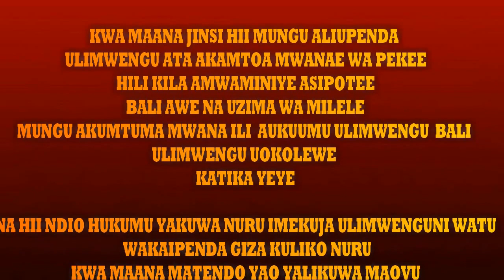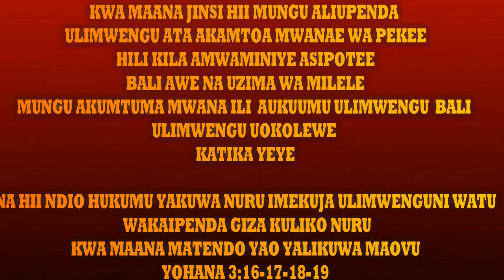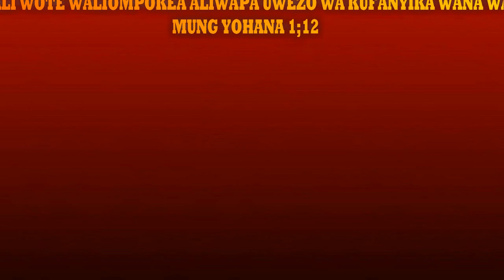ALAMA YA NYAKATI ZA MWISHO..MAHALI WANAPO ABUDIA WAYAHUDI.GOSPEL LAND ONESMO CHANNEL OFFICIALLY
Hii ni siku kubwa kati ya siku za  wayahudi inaitwa yonkipo..nimeandika kwa kiswahili apo ..ni siku ya toba  kwa mwaka mzima .ya wayahudi..nilikosea kuitamka ...rekebisha apo ..wayahudi wote duniani kote uhenda kutubu na kuomba katika ukuta huu wa hekalu ulio salia  baada ya hekalu kubomolewa..

pia wayahudi wanayo karenda ya kwao na huwa wanasherekea mwaka wao mpya na mambo mengi ambayo wao wako tofauti na dunia kamavile MUNGUalivyo watofautisha katika torati

Danieli 12:1-7,9-13
[1]Wakati huo Mikaeli atasimama, jemadari mkuu, asimamaye upande wa wana wa watu wako; na kutakuwa na wakati wa taabu, mfano wake haukuwapo tangu lilipoanza kuwapo taifa hata wakati uo huo; na wakati huo watu wako wataokolewa; kila mmoja atakayeonekana ameandikwa katika kitabu kile.
And at that time shall Michael stand up, the great prince which standeth for the children of thy people: and there shall be a time of trouble, such as never was since there was a nation even to that same time: and at that time thy people shall be delivered, every one that shall be found written in the book.
[2]Tena, wengi wa hao walalao katika mavumbi ya nchi wataamka, wengine wapate uzima wa milele, wengine aibu na kudharauliwa milele.
And many of them that sleep in the dust of the earth shall awake, some to everlasting life, and some to shame and everlasting contempt.
[3]Na walio na hekima watang’aa kama mwangaza wa anga; na hao waongozao wengi kutenda haki watang’aa kama nyota milele na milele.
And they that be wise shall shine as the brightness of the firmament; and they that turn many to righteousness as the stars for ever and ever.
[4]Lakini wewe, Ee Danieli, yafunge maneno haya, ukakitie muhuri kitabu, hata wakati wa mwisho; wengi wataenda mbio huko na huko, na maarifa yataongezeka.
But thou, O Daniel, shut up the words, and seal the book, even to the time of the end: many shall run to and fro, and knowledge shall be increased.
[5]Ndipo mimi, Danieli, nikatazama, na kumbe, wamesimama wengine wawili, mmoja ukingoni mwa mto upande huu, na mmoja ukingoni mwa mto upande wa pili.
Then I Daniel looked, and, behold, there stood other two, the one on this side of the bank of the river, and the other on that side of the bank of the river.
[6]Na mmoja akamwuliza yule mtu aliyevikwa nguo za kitani, aliyekuwa juu ya maji ya mto, Je! Itakuwa muda wa miaka mingapi hata mwisho wa mambo haya ya ajabu?
And one said to the man clothed in linen, which was upon the waters of the river, How long shall it be to the end of these wonders?
[7]Nami nikamsikia yule mtu aliyevikwa nguo za kitani, aliyekuwa juu ya maji ya mto, hapo alipoinua mkono wake wa kuume na mkono wake wa kushoto kuelekea mbinguni; akaapa kwa yeye aliye hai milele na milele, ya kwamba itakuwa wakati, na nyakati mbili, na nusu wakati; tena watakapokuwa wamekwisha kuvunja nguvu za hao watu watakatifu, ndipo mambo hayo yote yatakapotimizwa.
And I heard the man clothed in linen, which was upon the waters of the river, when he held up his right hand and his left hand unto heaven, and sware by him that liveth for ever that it shall be for a time, times, and an half; and when he shall have accomplished to scatter the power of the holy people, all these things shall be finished.
[9]Akasema, Enenda zako, Danieli; maana maneno haya yamefungwa, na kutiwa muhuri, hata wakati wa mwisho.
And he said, Go thy way, Daniel: for the words are closed up and sealed till the time of the end.
[10]Wengi watajitakasa, na kujifanya weupe, na kusafika; bali wabaya watatenda mabaya; wala hataelewa mtu mbaya awaye yote; bali wao walio na hekima ndio watakaoelewa.
Many shall be purified, and made white, and tried; but the wicked shall do wickedly: and none of the wicked shall understand; but the wise shall understand.
[11]Na tangu wakati ule ambapo sadaka ya kuteketezwa ya daima itaondolewa, na hilo chukizo la uharibifu litakaposimamishwa, itapata siku elfu na mia mbili na tisini.
And from the time that the daily sacrifice shall be taken away, and the abomination that maketh desolate set up, there shall be a thousand two hundred and ninety days.
[12]Heri angojaye, na kuzifikilia siku hizo elfu na mia tatu na thelathini na tano.
Blessed is he that waiteth, and cometh to the thousand three hundred and five and thirty days.
[13]Lakini enenda zako hata utakapokuwa mwisho ule; maana wewe utastarehe, nawe utasimama katika kura yako mwisho wa siku hizo.
But go thou thy way till the end be: for thou shalt rest, and stand in thy lot at the end of the days.